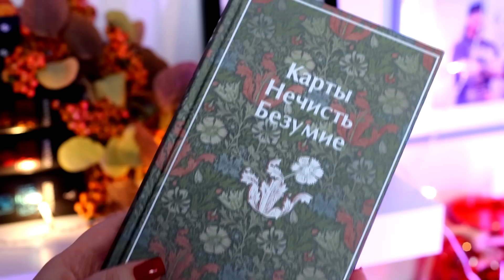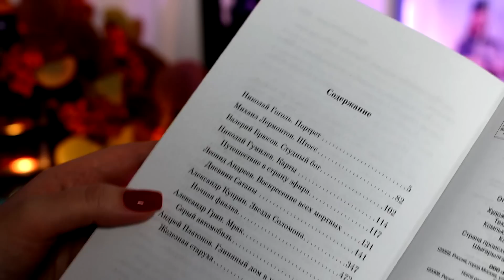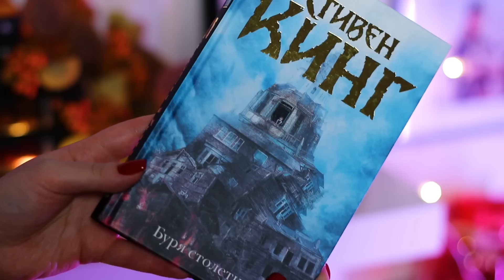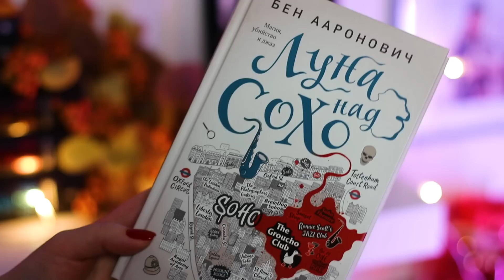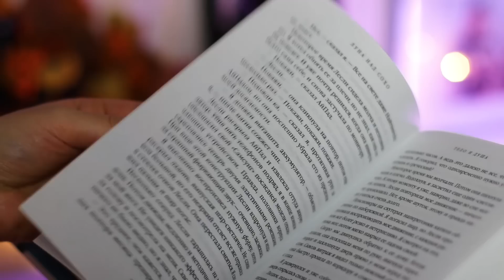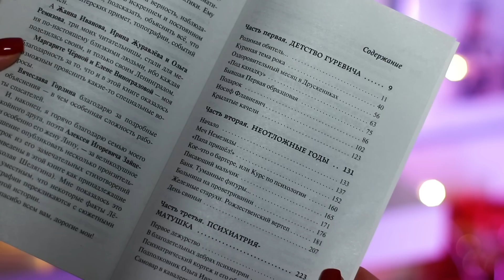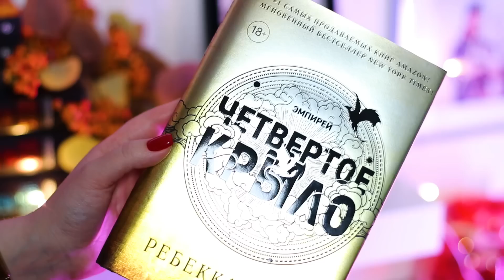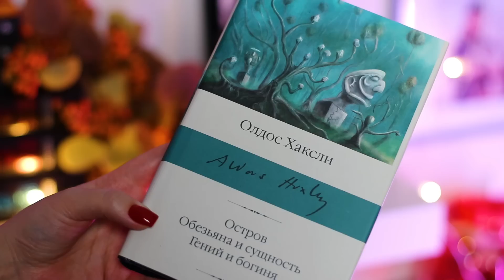ПРОЧИТАНО! ЭТО🔥Стивен Кинг, НОВИНКИ, фэнтези и классика!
🗝️Курс лектория Синхронизация "Литература. Полное погружение"

Реклама. ООО «Синхронизация». ИНН 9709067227. erid:LjN8KbyKS

⚠️КНИГИ НА РЕКЛАМУ НЕ БЕРУ НИ НА КАКИХ УСЛОВИЯХ!

В этом видео:
00:00 начало, про что это видео
00:39 Сборник мистической русской классики: Карты, Нечисть, безумие
04:50 литературный досуг с курсами от Синхронизации AD
08:45 Стивен Кинг: Буря столетия
13:30 Бен Ааранович: Луна над Сохо
17:13 Дина Рубина: Маньяк Гуревич
20:53 Глен Кук: Шепчущие никелевые идолы
23:50 Ребекка Яррос: Четвертое крыло
28:20 Олдос Хаксли: Гений и богиня